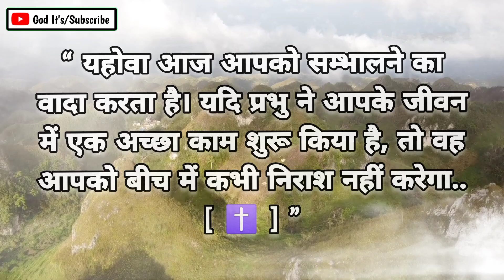🌺भगवान कहते हैं कि आप ध्यान न दें कि आप हार गए हैं || Mahadev Ka Sandesh || God Massage Today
🌺शिव जी की पूजा कभी एसे मत किजीए 🌼1111 universe message🌠 Urgent shiv sandesh  shiv sandesh

महाकाल का संदेश | नीलकंठ महादेव का संदेश | भोलेनाथ का संदेश | पशुपति नाथ का संदेश | शिव शम्भु का जरुरी संदेश | शिवजी का संदेश | महादेव का संदेश | महादेव ने चुना है अपको इस संदेश के लिएमहादेव का अनमोल सन्देश आप के लिये | mahakal urgent massage| Mahadev urgent massage for you ! | शिवजी का अनमोल सन्देश आप के लिये | Mahadev massage  💌urgent message from Mahadev
महादेव के इस संदेश को अनदेखा ना करे | महादेव से प्रेम करने वालों के लिए महादेव का संदेश | महादेव अपने भक्तो को देना चाहते हैं यह संदेश | mahadev ki bhakti kaise kare | mahadev ke bhakt kaise bane | mahadev ke bhakt kaise hote hain

This Video Includes All These Searches 👇
mahadev message
mahadev urgent message
urgent message from mahadev
mahadev
bhagwan shiv ka sandesh
bhagwaan shiv message
shiv ka sandesh
bhagwaan message
sun bangla episode serial today
gods message
tarot shiv message
sun bangla episode today
lord shiva message for you
message
har har mahadev
mahadev motivation
universe message
बलवान भीम की कहानी

mahadev shiv sandesh universe ka sandesh mahadev message om namah shivaya bhole shiva mahadev ka sandesh mahamrityunjay mantra mahakal mahadev sandesh universe message shiv ka sandesh tarot card reading mahadev status shiv bhajan bhagwan message om namah shivaya mantra shiv gyan maa kali  om namah shivay shiv chalisadhanu rashi divine tarot hanuman chalisa mahadev gyan mahadev mantra man ko shant karne ke upay message from universe mrityunjaya mantra shiv kavach universe 111 shiv bhakti har har mahadev hare krishna hare rama chant mahadeva mahamrityunjay mantra message mystic hindi tarot